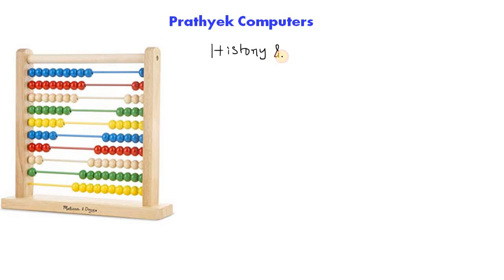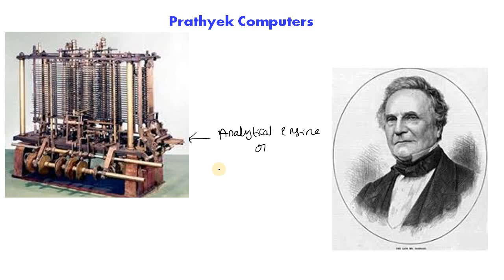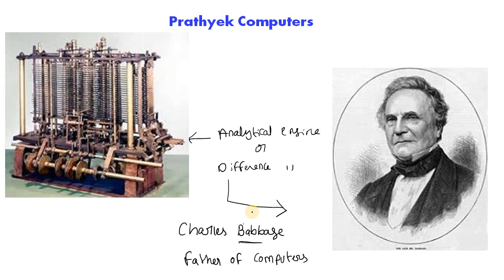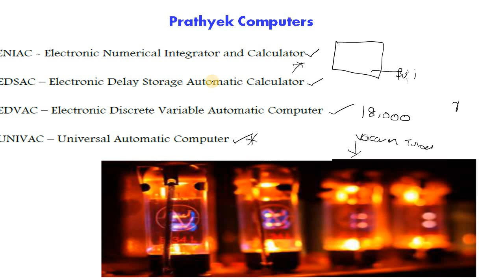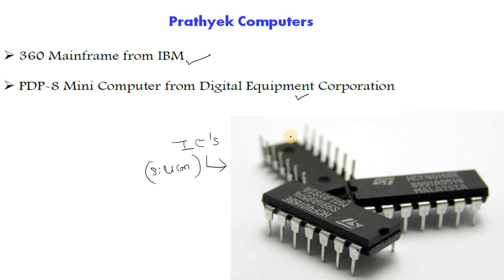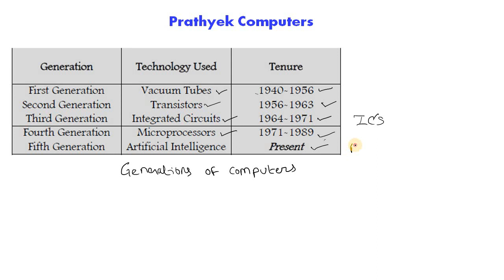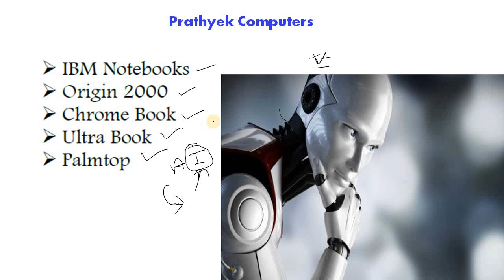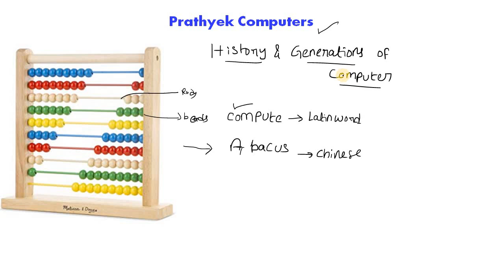Computer Knowledge - 10 | AP Grama Sachivalayam |History & Generations of Computer by PC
AP Grama Sachivalayam | కంప్యూటర్ పరిజ్ఞానం - 10 | History & Generations of Computer by PC